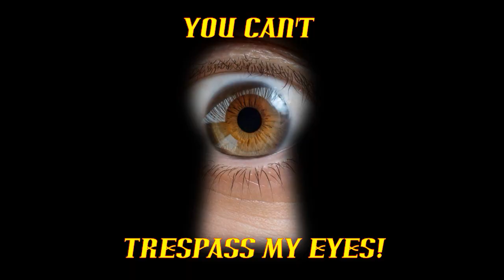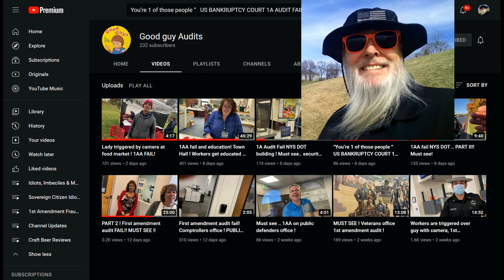Frauditor Lil Davey Touched by Cop & Complaint Incoming: HAHAHA!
Lil Davey's act is getting a bit old & he needs a new approach for clickbait!